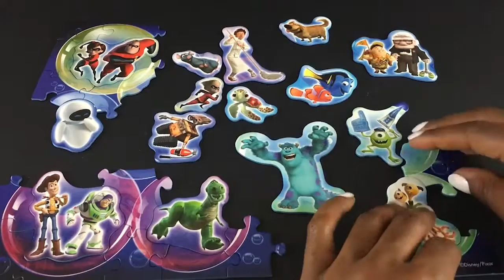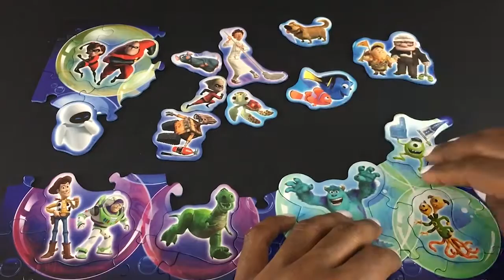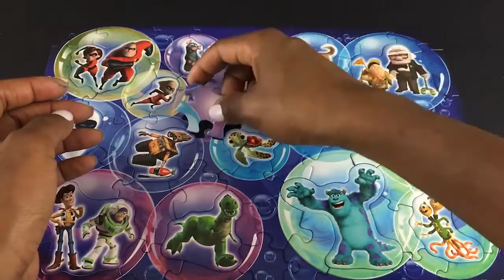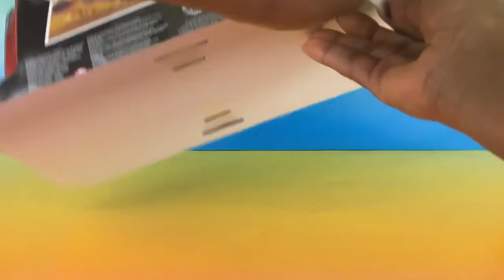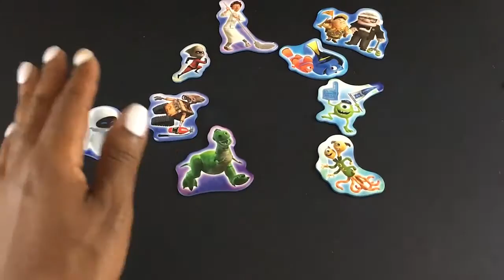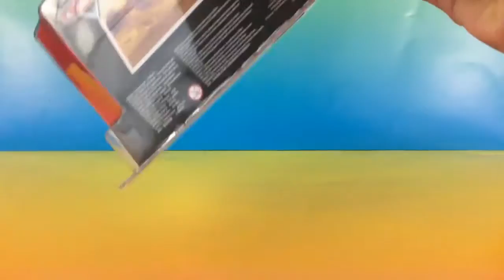Bout'Chou Toys | Puzzles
Welcome to Bout'Chou* TV! Our channel is meant for children to have fun while learning. We learn words, numbers, color, shapes, open toys and much more.